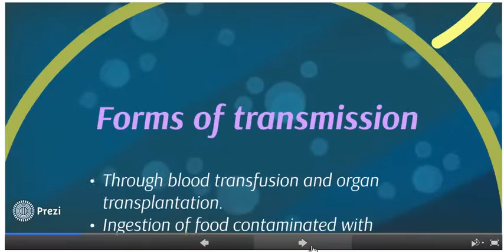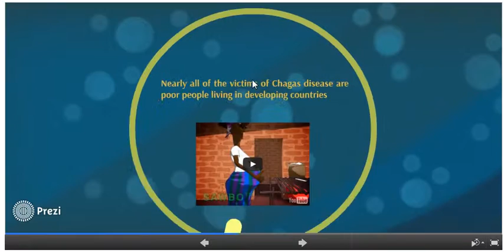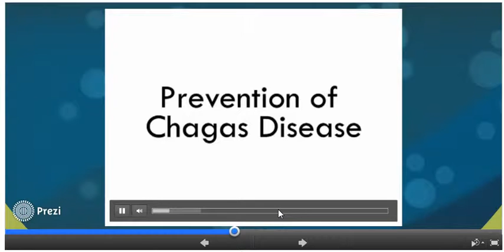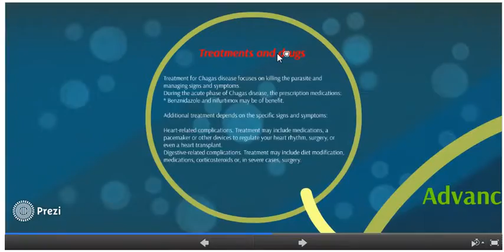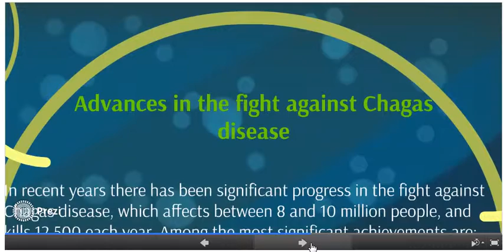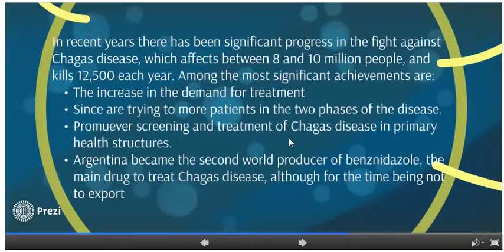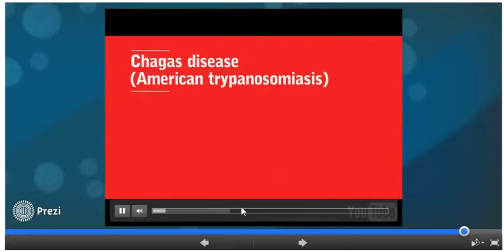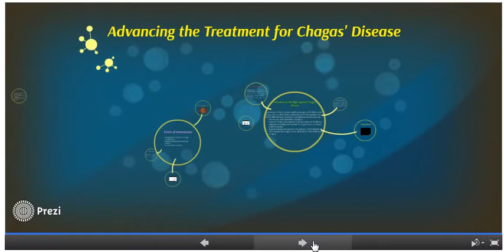Advancing the Treatment for Chagas' Disease